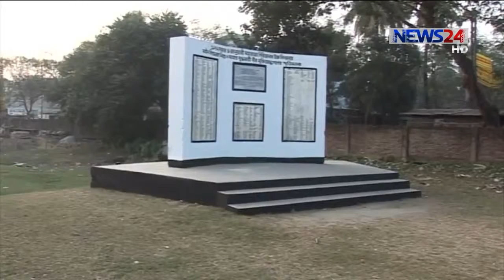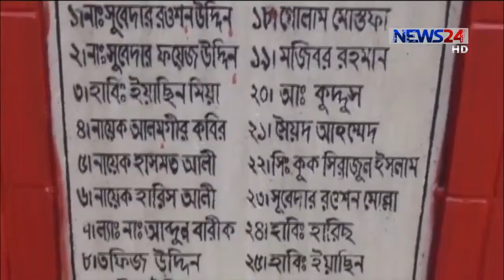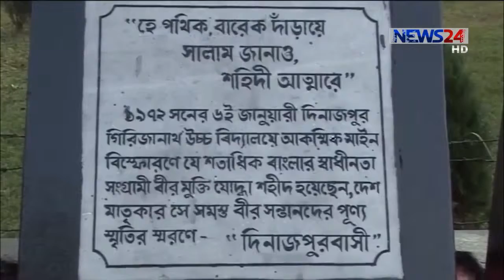Dinajpur 6 January News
Copy: News24, Date: 06.01.17, Time: 05pm